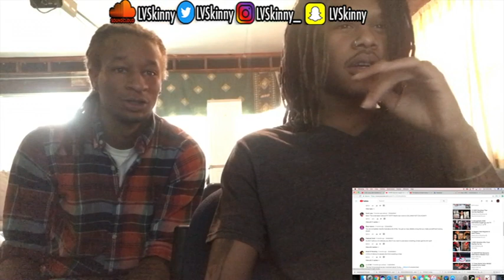Meng Takes Down 7 Dudes By Himself (Reaction Video)